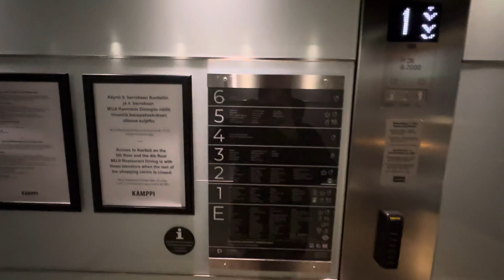2018 KONE KSS MonoSpace MRL traction elevator @ Kamppi shopping center, Kamppi, Helsinki, Finland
This elevator is located at Kamppi shopping center. This elevator is big Kortteli access elevator. Parking level (P) has tunnel access to EuroPark P-Kamppi and P-CityForum parking garage. Espoo Terminal (E) has Kamppi bus station platforms 41 to 57 towards Espoo, Helsinki travel center, Matkahuolto Helsinki Kamppi travel service, access to elevators and escalators down to Kamppi bus station platforms 1 to 35 for long-distance buses, access to elevators and escalators down to Kamppi metro station, access to elevator and stairs up to Sähkötalo, access to elevators down to EuroPark P-CityForum parking garage, access to Kampin Huippu, access to EuroPark P-Simonkenttä parking garage, access to Forum shopping center Helsinki and elevators up to Scandic Hotel Simonkenttä and exit to Narinkkatori (In English: Narinkka square). Floors E to 5 have shopping area. 1st floor has exit to Tennispalatsinaukio, Salomonkatu and Annankatu. Floors 1 and 2 have exit to Urho Kekkosen katu (Urho Kekkonen’s street). 4th floor has MUJI Kamppi Helsinki department store with restaurant. 5th floor has Kortteli food and wellness court. 6th floor is for staff and they have to show their badge on the badge scanner for going there or calling the elevator there because there is staff access to Maxine nightclub. This elevator has glass doors except for outer doors on parking level (P). Inner glass doors have signs telling to not leave hands between them. Outer glass doors on floors E to 3 and 5th floor and outer doors on parking level (P) have notes telling that access to Kortteli with elevators when Shopping Centre is closed in Finnish and English and Kamppi logo. Outer glass doors on 4th floor are dimmed. The elevator has KSS 670 fixtures in the cab, on call buttons and 5th floor indicator but KSS (Design) D fixtures with grey design on floors P and E indicators KSS (Design) D fixtures with white design on floors 1 to 4 and 6th floor indicators. Basement (K) is skipped from this elevator.

Location: Kamppi shopping center, Kamppi, Helsinki, Finland

Brand: KONE
Type: KONE MonoSpace MRL traction, EcoDisc, KSS 670 fixtures in the cab, on call buttons and 5th floor indicator, KSS (Design) D fixtures with black design on floors P and E indicators, KSS (Design) D fixtures with grey design on floors 1 to 4 and 6th floor indicators
Year installed: 2018
Floors served: 8 (P, *, *E*, 1, 2, 3, 4, 5, (6))
Capacity: 26 persons or 2000 kg
Serial: 43200509

E=Espoon terminaali (Espoo Terminal)
P=Pysäköinti (Parking)